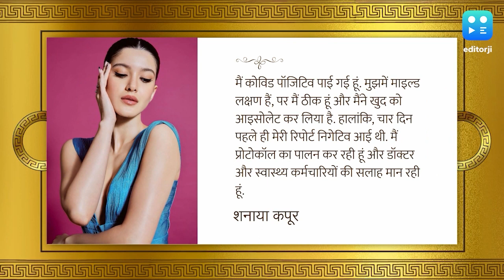Shanaya Kapoor कोरोना की चपेट में आईं , पोस्ट शेयर कर दी जानकारी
Bollywood में एक बार फिर कोरोना का कहर देखने को मिल रहा है. संजय कपूर की पत्नी महीप कपूर की कोरोना रिपोर्ट पॉजिटिव आई और अब उनकी बेटी शनाया कपूर भी इस लिस्ट में शामिल हो गई हैं.

शनाया ने इंस्टाग्राम पर एक स्टोरी पोस्ट की जिसमें उन्होंने बताया कि वो वायरस से संक्रमित हैं. शनाया ने लिखा-' मैं कोविड पॉजिटिव पाई गई हूं. मुझमें माइल्ड सिम्पटम्स हैं, पर मैं ठीक हूं और मैंने खुद को आइसोलेट कर लिया है. हालांकि, चार दिन पहले ही मेरी रिपोर्ट निगेटिव आई थी. मैं प्रोटोकॉल का पालन कर रही हूं और डॉक्टर और स्वास्थ्य कर्मचारियों की सलाह मान रही हूं अगर आप लोग मेरे संपर्क में आए हैं तो मैं आपसे निवेदन करती हूं कि अपना टेस्ट करा ले. सभी लोग सुरक्षित रहे'.

आपको बता दें कि महारष्‍ट्र में लगातार बढ़ रहे कोरोना मामलों को देखते हुए मुंबई में BMC ने इस बीच सख्‍ती बढ़ा दी है. सोशल मीडिया पर लोग करण जौहर की पार्टी को लेकर भड़क गए. जिसके बाद करण जौहर ने एक पोस्ट लिख इस मामले में सफाई भी दी. करण जौहर के घर हुई पार्टी में शामिल हुए सेलेब्स कोरोना संक्रमित पाए गए हैं. इनमें करीना कपूर, अमृता अरोड़ा, महीप कपूर, तनीषा मुखर्जी, सोहेल खान शामिल हैं.

क्या सच में विराट कोहली और रोहित के बीच में है अनबन? भारतीय टेस्ट कप्तान ने खुद दिया जवाब